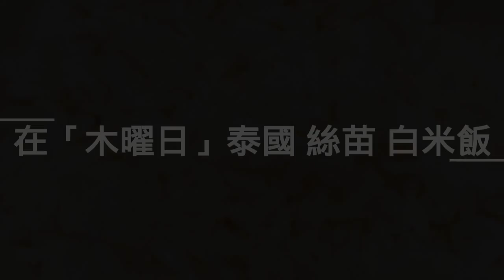&$&【在「木曜日」(08/10/2015) 的「我的最愛」的晚餐！】&$&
&$&【在「木曜日」(08/10/2015) 的「我的最愛」的晚餐 ~ 菜遠 紅燒 豆腐、豆豉 鯪魚、鮮蕃茄 紅蘿蔔 豬骨 湯 泰國 絲苗 白米飯。】&$&

●「木曜日」(2015/08/10)「私のお気に入り」ディナー 〜 豆腐ソテー ウグイ、新鮮なトマトとニンジン豚骨スープ タイ Si-ミャオ族米を蒸し煮。●